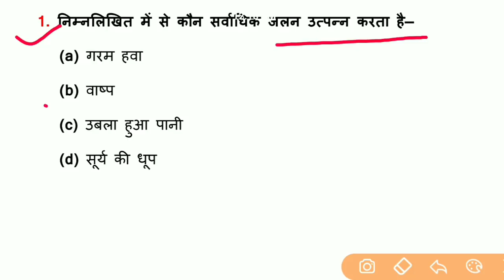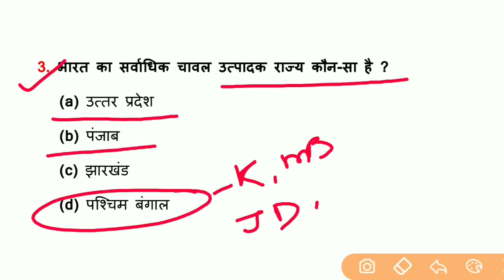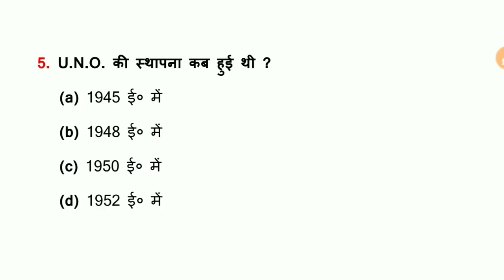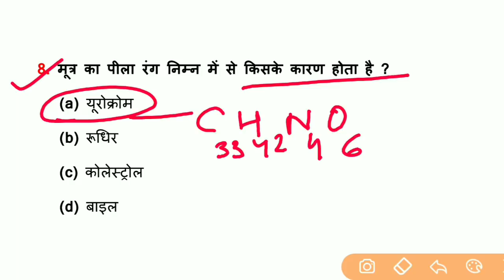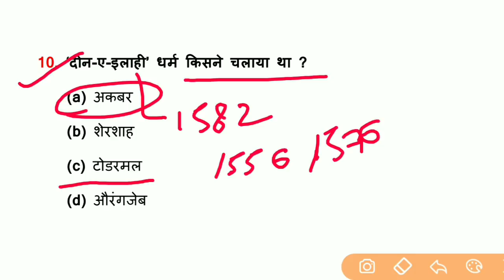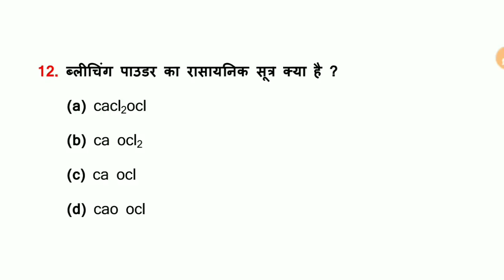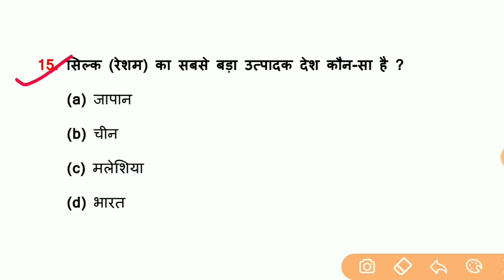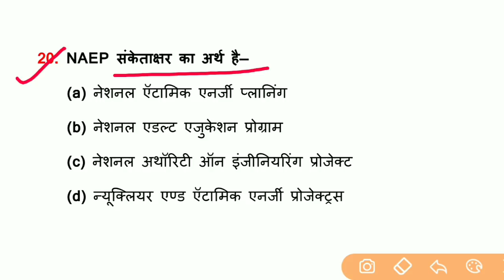General Awareness//Part-04//For-RAILWAY NTPC, GROUP D, SSC CGL, CHSL, MTS, BANK & all exams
2nd Channel पर Maths (गणित) बेसिक से और Chapter Wise पढ़ने के लिए निचे दिये गये लिंक पर क्लिक करें ⬇️⬇️⬇️